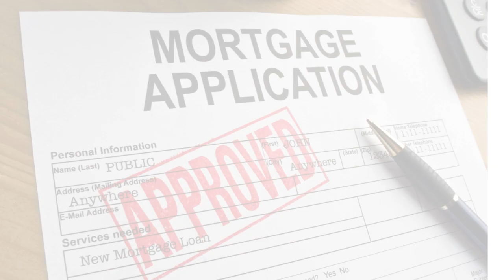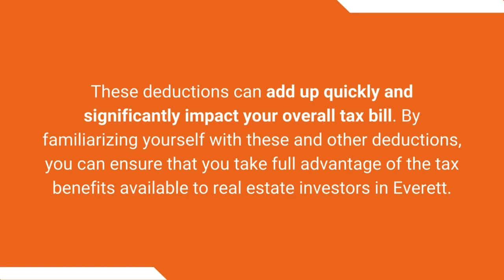Tax Deductions for Real Estate Investors in Everett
In today's competitive market, understanding tax strategies is crucial for making your real estate investments lucrative. This video explores how Everett's taxation laws offer key deductions for real estate investors.